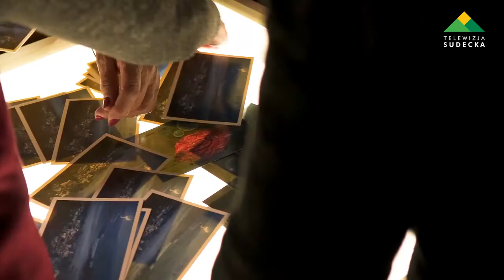Krzysztof "cris" Froese – Realizm magiczny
Muzeum Papiernictwa | młyn papierniczy | Duszniki-Zdrój | Krzysztof "cris" Froese | fotografia | realizm magiczny | wystawa | Museum of Papermaking | Duszniki Zdroj | paper mill | photography | exhibition

Bardzo popularny dusznicki artysta prezentuje w Muzeum Papiernictwa wybór swojej twórczości. W otwarciu wystawy 24 stycznia 2020 r. wzięło udział rekordowe ok. 260 osób. Wernisaż uświetnił występ zespołu „Dom o Zielonych Progach”.